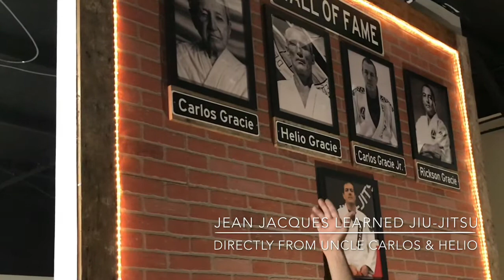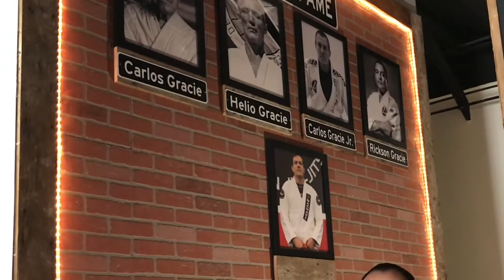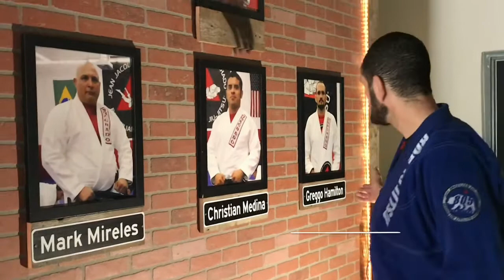Jean Jacques Machado Jiu Jitsu Simi Valley - Your Jiu Jitsu Lineage Does Matter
We are Simi Valley premier Brazilian Jiu Jitsu Academy where ALL Jiu Jitsu classes are taught by 1000% Jean Jacques Machado Brazilian Jiu-Jitsu Academy Black belts. We have an amazing KIDS, TEENS and ADULTS self defense programs, as well as fitness and conditioning training.

Our goal is to empower ALL of our students, especially our children. Jiu Jitsu is THE MOST EFFECTIVE MARTIAL ART where SELF DEFENSE is the foundation and core... Absolutely ideal for women, men, teens and kids.

We just completed a complete remodel and want to share Jiu Jitsu with our wonderful Simi Valley and surrounding communities...

PLEASE SEE VIDEO BELOW jiujitsu from the source question?

How are the Jiu-Jitsu gods and icons on our "Wall of Fame" related to Jean Jacques Machado??? Here’s the answer — Jean Jacques Machado Brazilian Jiu-Jitsu Academy is the Harvard University of BJJ

Uncle Carlos and Helio Gracie taught GracieJiuJitsu from the Source to Jean Jacques Machado when he was very young.
Master Carlos Gracie Jr. also taught Jean Jacques Machado and promoted him to blackbelt when he was 18 years old.
Jean Jacques was also one of the founders of Gracie Barra Jiu Jitsu graciebarra, did you know that?
Master Rickson Gracie also taught Jean Jacques when he was young and promoted him to coralbelt in 2011.

The Machado name and the graciefamily is synonymous and connected by family and pure love and dedication to Jiu-Jitsu.
Do you want to learn Jiu-Jitsu from the Source? Do you want the most pure Jiu-Jitsu lineage?

jeanjacquesmachadojiujitsu is truly the Harvard of Jiu-Jitsu.
We will see you here!!!

Take advantage of our ONE WEEK FREE OFFER with zero commitment.  Our goal is for our kids and adults to try Jiu Jitsu, to have fun, meet some great new friends, and learn Jiu Jitsu From the Source, which is what we teach at our academy.

Jean Jacques Machado Jiu Jitsu Simi Valley (805 Jiu Jitsu) is located at:

Simi Valley Plaza
Jean Jacques Machado Jiu Jitsu Simi Valley (aka 805 Jiu Jitsu)
1407 East Los Angeles Ave., Ste J